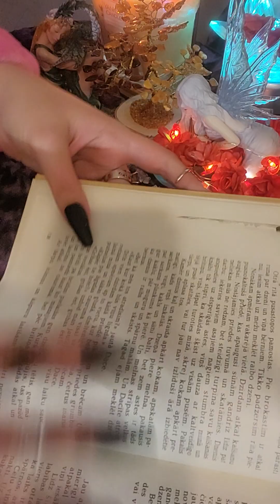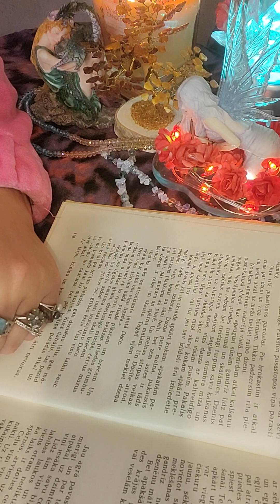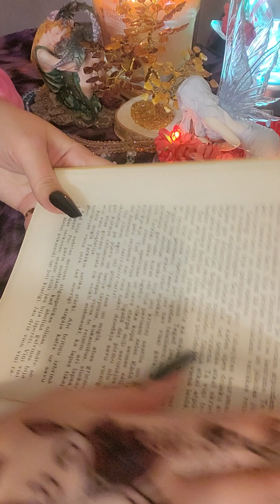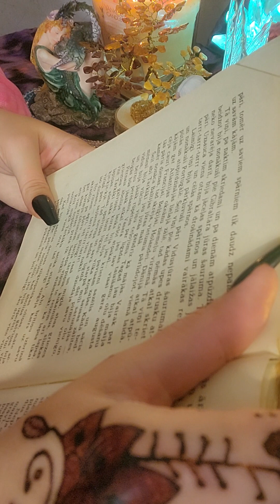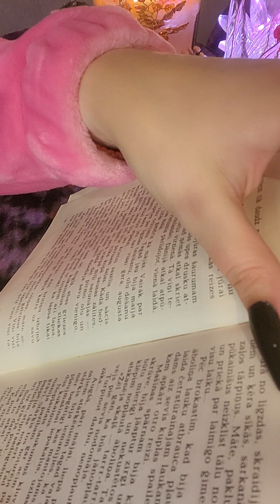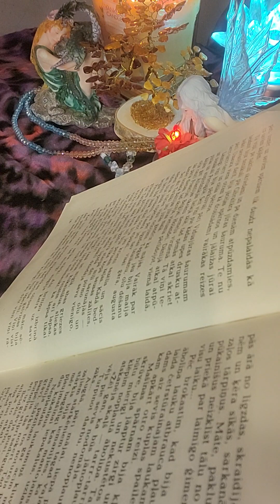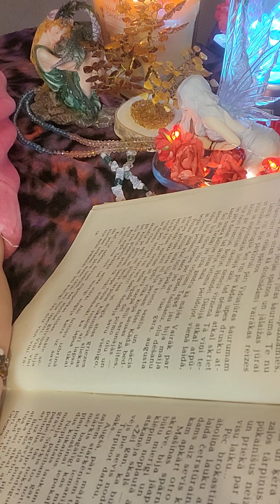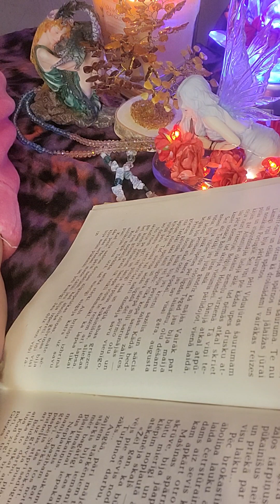📔 Grāmata Mūsu valodiņa. Stāsts " Griezes ". Autors- Ernests Birznieks - Upītis.( Arph music 🎶 🎵).